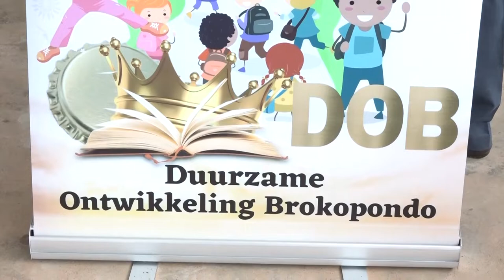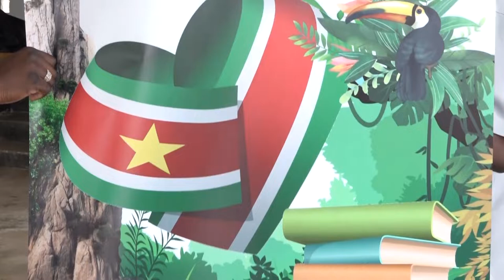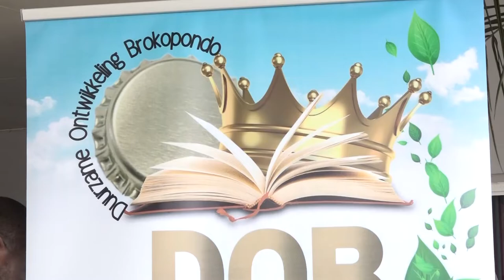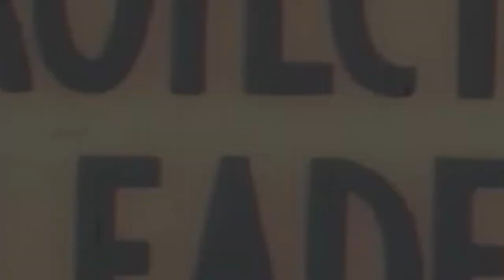IN GEPREK MET ... 6 APRIL 2022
Orsine Walden - lancering organisate DOP in Brokopondo
Jerome Egger - start Master Opleiding Geschiedenis op AdeKUS